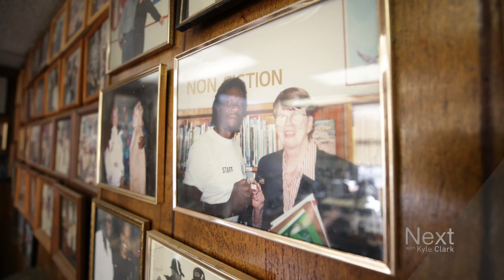You see a lot of things running Denver's oldest anti-gang program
Leon Kelly - a monumental force in Denver in the fight against gang violence - would like to retire, but he worries no one would take the job after he leaves.